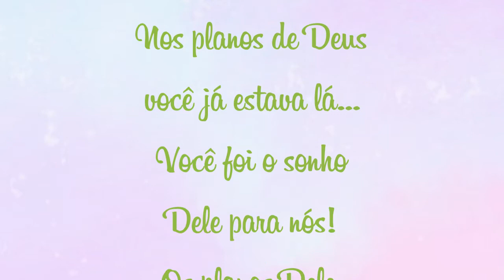RETROSPECTIVA BOSQUE ANA JÚLIA 1 ANINHO